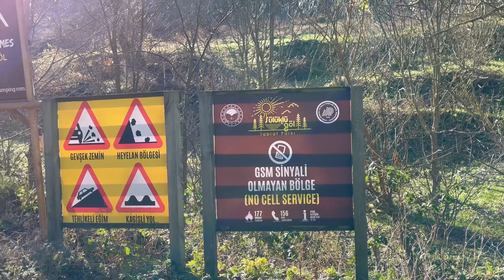SÜLÜKLÜ GÖL TABİAT PARKI'NA GİDERKEN KAYBOLDUK | İstanbul'a Yakın Gezilecek Yerler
Aralık ayında doğa içinde yürüyüş yapıp biraz şehrin karmaşasından uzaklaşmak istediğimizde yıllar önce gittiğimiz Sülüklü Göl Milli Parkı'na tekrar gitmeye karar verdik. Hedefimiz, sabah İstanbul'dan yola çıkıp 2.5 saatte Sülüklü Göl'e varmaktı. Ama düşündüğümüz sürede gitmeyi başaramadık. Çünkü yolda yanlış yöne saptık ve zorlu köy neredeyse yolda kalıyorduk. Artık telefonun zar zor çektiği, arabanın zorlandığı bir yerde yanlış yolda olduğumuzu anladık da geri dönmeyi ve Sülüklü Göl'e giden doğru yolu bulmayı başardık.

Bu seyahatin en güzel yanı ise Sülüklü Göl'ün keyfini yalnız başımıza çıkarmamız oldu.

Dakikalar:
0:00 Intro
0:42 Minik dostlara yemek servisi
01:59 Yolda yemek molası
03:00 Kaybolduk
03:47 Yola geri dönüyoruz
04:07 Sülüklü Göl Milli Parkı'na vardık
07:04 Çay molası
07:44 Sülüklü Göl'de yürüyelim
12:05 Hava kararınca dönüyoruz
12:53 Kamera arkası

Soundstripe music ID: 9SNJJGMAT3KPKCHW, GZY3MEG0WU6ESUCX, J4KNQHDOUHYPN2QY, 3RT1AT8L7FWRP79A, 1EBP316L5UYKULVW, RB2HAC4WES06F3I3